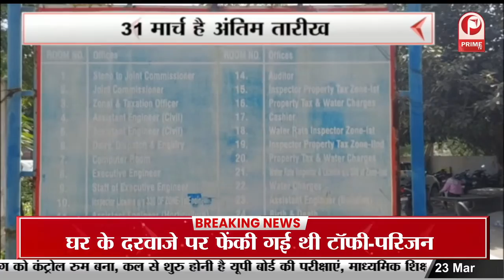Ghaziabad Crime : पुलिस और बदमाशों के बीच मुठभेड़ , मुठभेड़ में दो बदमाश हुये घायल || Prime Tv